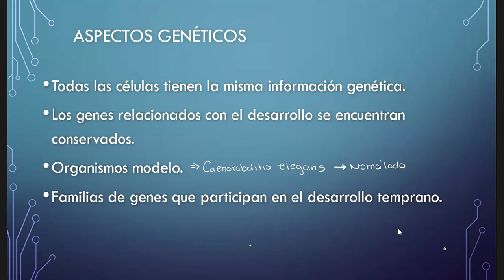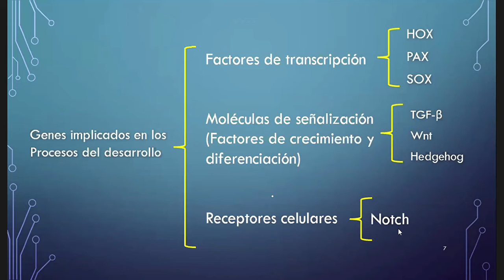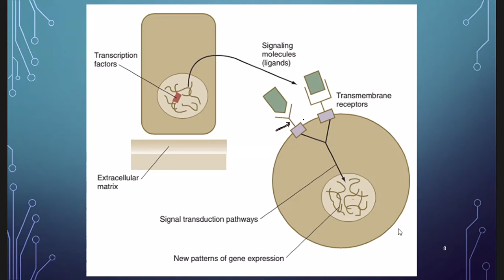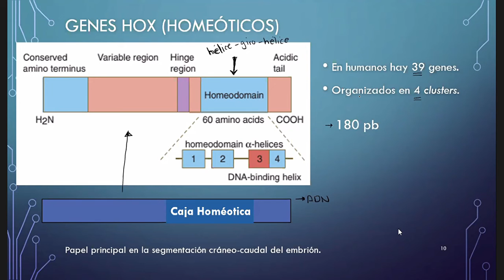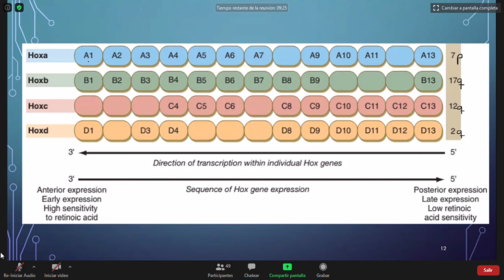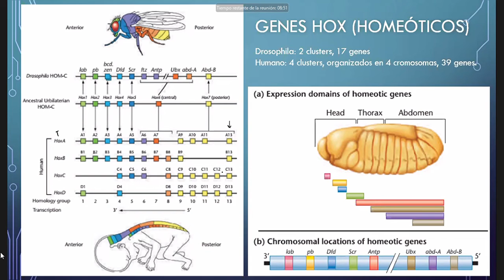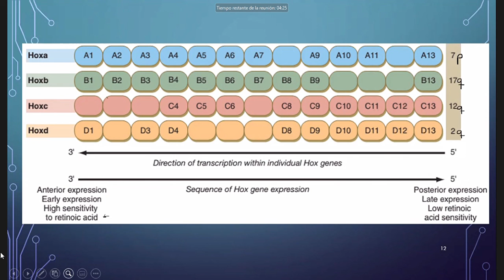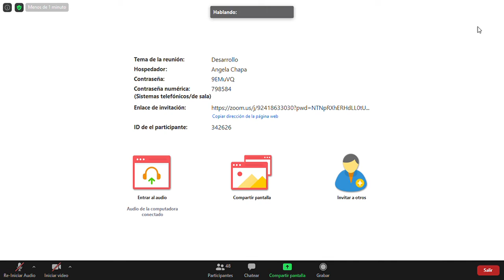Genética - Bases Moleculares y Genetica del Desarrollo (3)